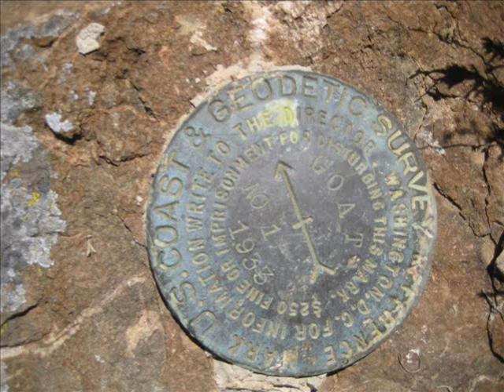Sailing to Santa Catalina Island: Days 3 & 4 at Two Harbors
Two Harbors